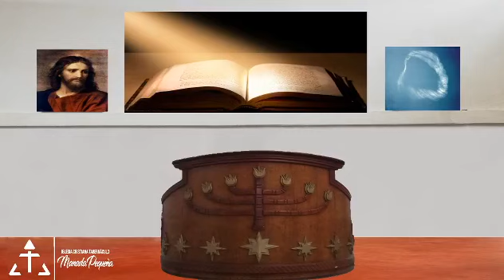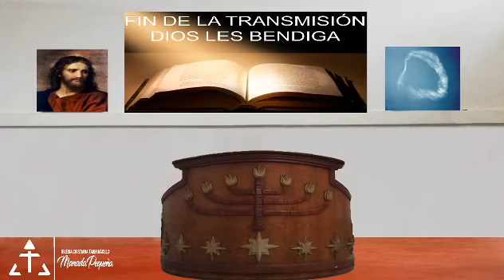Culto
Culto de Cinta